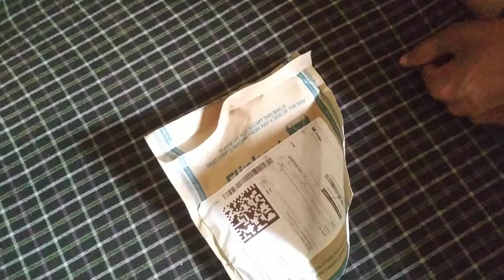shopsy unboxing knife lighter... @